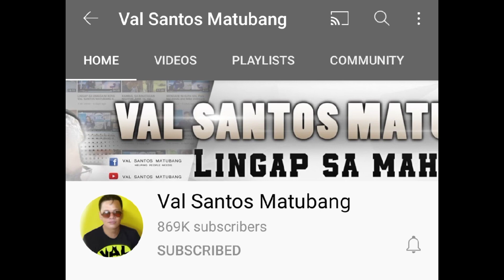REBELASYON NG MAG-KAPATID KAY KUYA VAL SANTOS MATUBANG LINGAP SA MAHIHIRAP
Ang Rebelasyon ng mag kapatid tungkol sa Lingap sa Mahihirap ni Kuya Val Santos Matubang.

Lingap sa Mahirap EXPOSED !!
Ang katotohanan na natutunan ng mag kapatid kay Kuya Val Santos Matubang.

Bibilib at hahanga ka sa mga natutunan nila kay Kuya Val sa reaction video na ito.

YOU CAN ALSO WATCH : PREVIOUS FACEBOOK LIVE PODCAST FACEBOOK LIVE PODCAST @

TO GOD TO BE THE GLORY GODBLESS ❤️